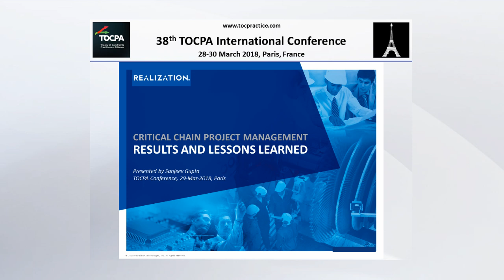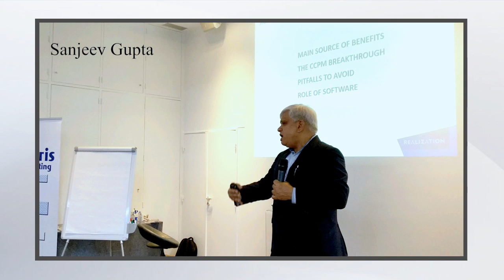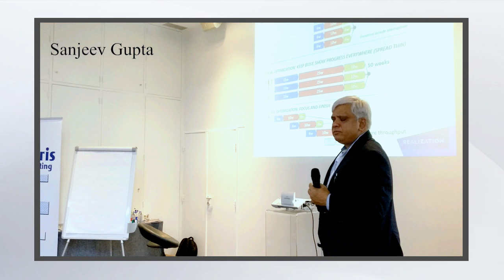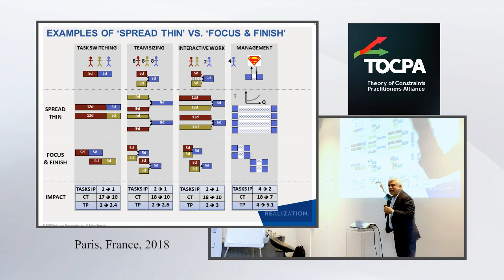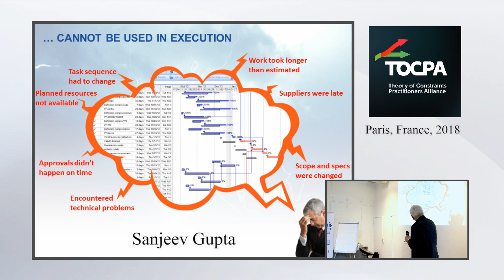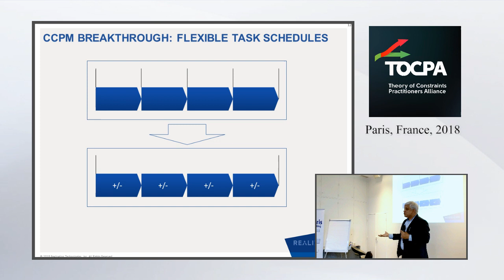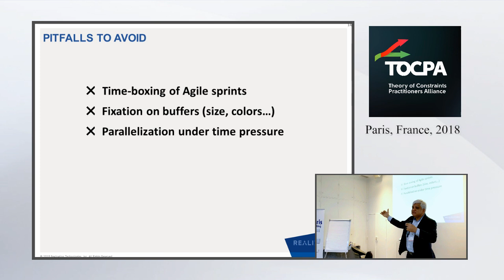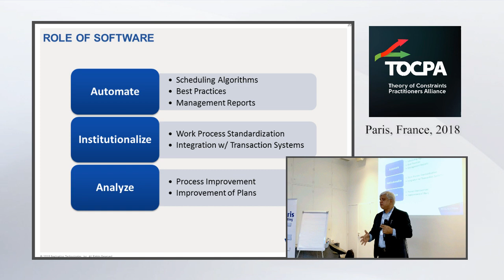Sanjeev Gupta: Results & Lessons Learned with CCPM (TOCPA)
Sanjeev Gupta, founder and CEO of Realization Technologies, presents Critical Chain Project Management, Results and Lessons Learned during the 38th TOCPA Conference in Paris, France.

The focus is "Where in Critical Chain do the Results come from?".